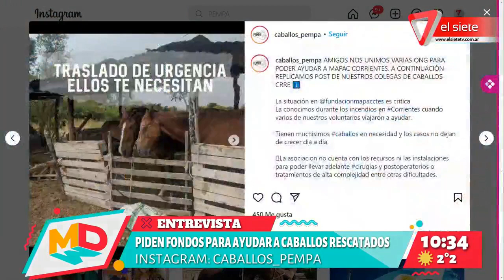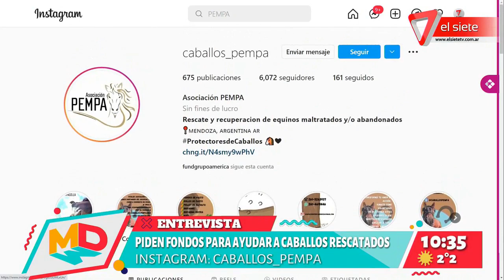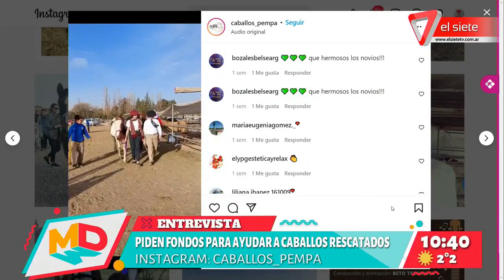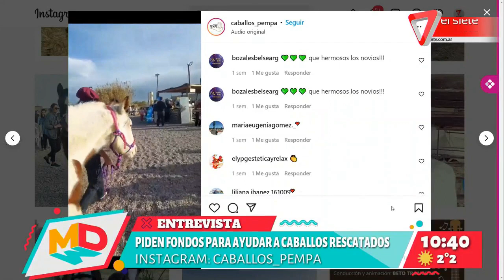Piden fondos para ayudar a caballos rescatados